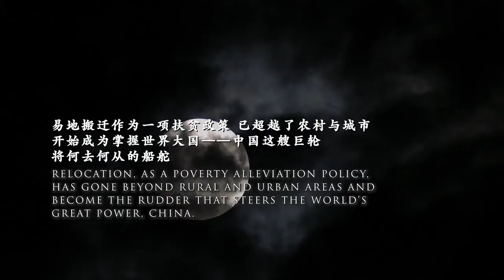Poverty Reduction in China: A New Dawn - Teaser 2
China Review Studio Presents the new Poverty Reduction documentary. Check out the story of Relocation.